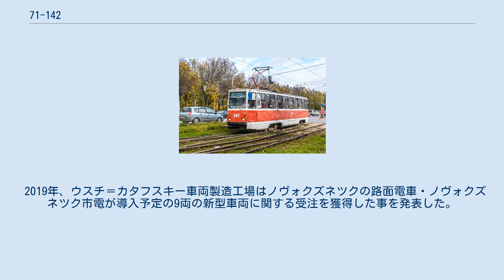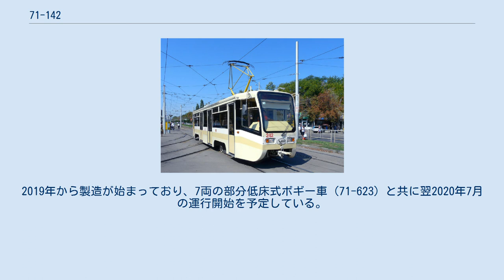71-142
71-142は、ロシア連邦の輸送用機器メーカーであるウスチ＝カタフスキー車両製造工場が開発した路面電車車両。
車内全体が低床構造となっている超低床電車で、"フェニックス（решение）"の愛称を持つ。
 車内全体が低床構造となっている連接車。
従来ウスチ＝カタフスキー車両製造工場が展開していた、車内の一部が低床構造である形式と比べて乗客の往来が容易になっている他、車内にステップが存在しない事で定員数の増加も実現している。
車体や機器の設計はモジュール構造が取り入れられており、最短2車体、最長9車体まで顧客の需要に応じた様々な編成を組む事が出来る他、片方向形（片運転台、乗降扉は片側に設置）や両方向形（両運転台、乗降扉は両側に設置）など各種線形条件にも対応可能である。
 台車は低床構造に対応した新設計の独立車輪構造が用いられ、従来の車軸付き台車と比べて車内の通路の幅が30 %拡大している。
また、振動や騒音を抑制する「アンチ・スクリップ（АНТИСКРИП）」システムの導入も行われている。
 2019年、ウスチ＝カタフスキー車両製造工場はノヴォクズネツクの路面電車・ノヴォクズネツク市電が導入予定の9両の新型車両に関する受注を獲得した事を発表した。
そのうち2両は2車体連接式の71-142で、ウスチ＝カタフスキー車両製造工場からの技術支援の元、ティターン・バリカディ（«Титан-Баррикады»）がヴォルゴグラードに有する工場で作られる。
2019年から製造が始まっており、7両の部分低床式ボギー車（71-623）と共に翌2020年7月の運行開始を予定している。
また、これらの車両には「クズバス」（«Кузбасс»）と言う愛称が付けられている。